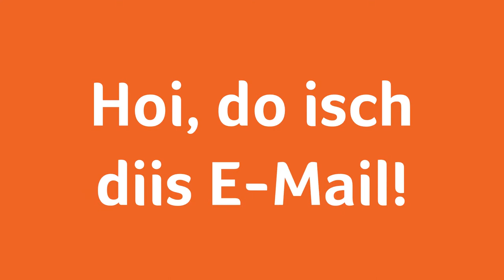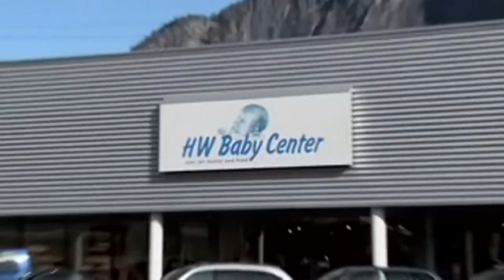Fehlender Mut bei der AHV-Reform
«Vaterland online»-Redaktor Christoph Ammann denkt laut über den fehlenden Mut bei der AHV-Reform.